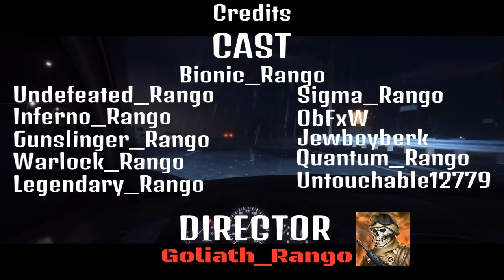Chief Keef Music Video Parody